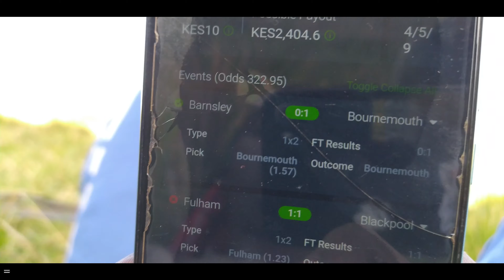Huyu Alibet Akashinda Njaa 😂🤣🤣🤣